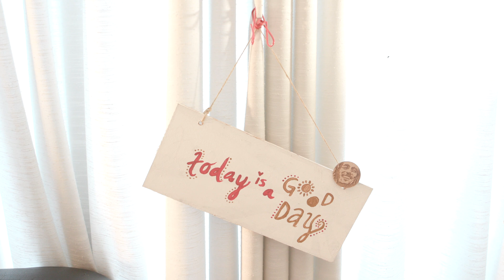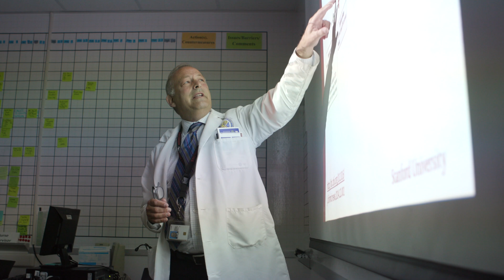Passion for technology, humanities drives Stanford med student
A book describing how electrodes in the brain could restore lost senses for patients inspired Sheun (Shay) Aluko to pursue a career in bioengineering. An accomplished musician with a passion for computer programming, Sheun wants to work toward a future that uses technological advancements to better help people heal.

At the Stanford University School of Medicine, Sheun is pursuing both a medical degree and a master's degree in bioinformatics.